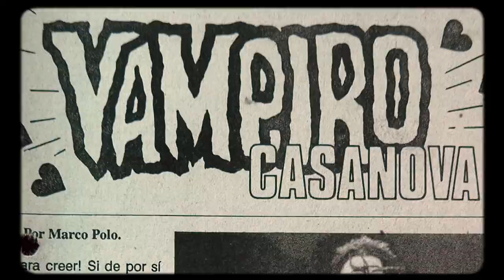NAIL IN THE COFFIN - THE FALL AND RISE OF VAMPIRO at the Canadian Film Fest 2020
NAIL IN THE COFFIN – THE FALL AND RISE OF VAMPIRO
TORONTO PREMIERE
Running Time: 88mins
Genre: Documentary

Director: Michael Paszt
Writer: Michael Paszt
Producers: Pasha Patriki, Bruno Marino
Executive Producers: Maye Ornelas, Andrew Thomas Hunt, James Fler, Gregor Habsburg, Jacquie Frisco
DOP: Pasha Patriki
Editor: Danny Palmer
Cast: Ian "Vampiro" Hodgkinson, Dasha Hodgkinson
Film Synopsis: An aging professional wrestler must reinvent himself in the grappling business working as a Talent Director in Mexico City and Los Angeles while simultaneously raising his 17 year old daughter in remote Northern Canada.